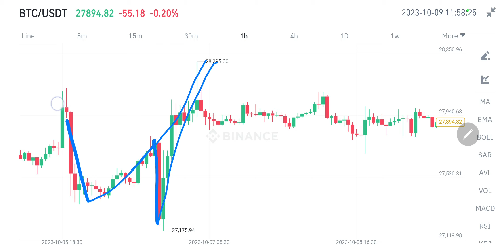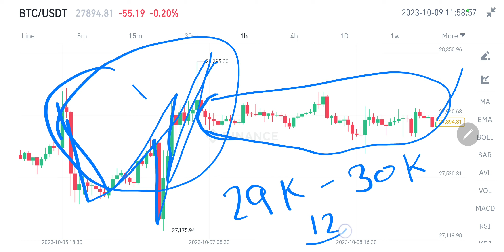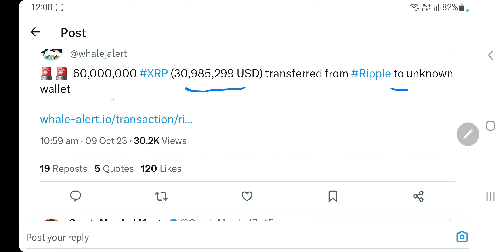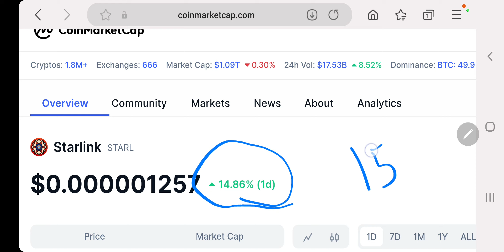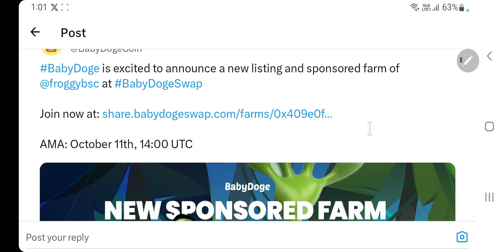Elon Musk Tweet से Pump हुआ ये Coin | War Situations Not Good For World & Markets | Baby Dogecoin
Hey Everyone

My Equipments

2nd Lens